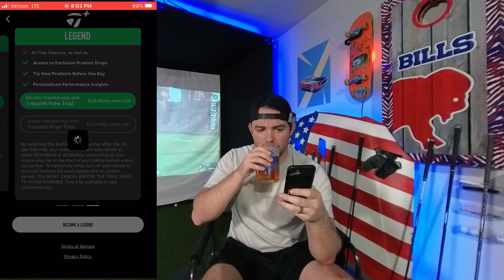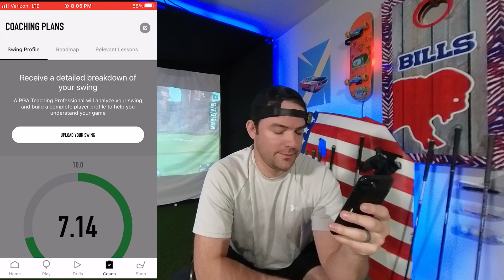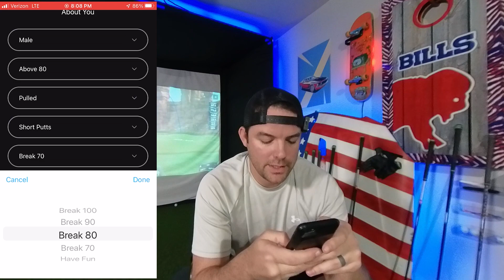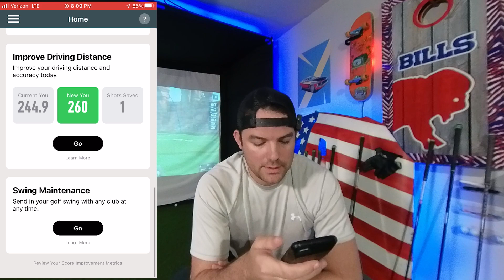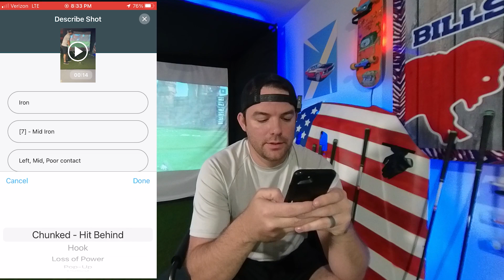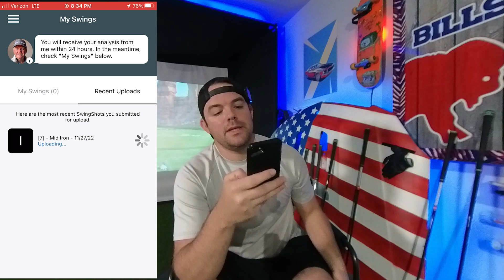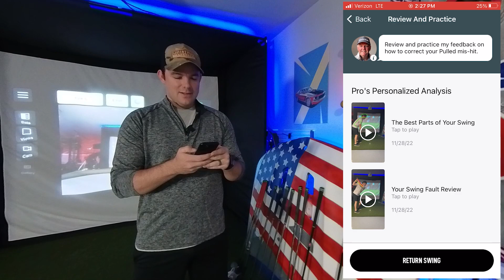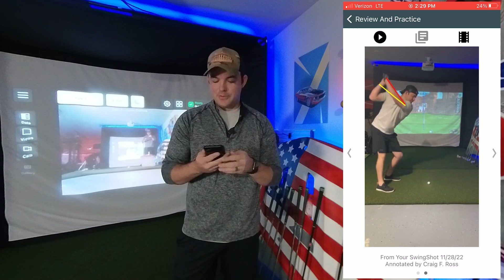My TAYLORMADE+ COACH App: The Journey Begins //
►Any tips will be donated to the DTH Middle School golf program.

In this video we review the My Taylormade Coach and My Taylormade+ app to see if their coaching platform can actually remedy this hackers atrocious golf swing. Will the Taylormade coach have nice things to say or will the My Taylormade plus app be immediately scrapped out of circulation once the swing analysis is uploaded? Can a swing app fix it?

Shout out to @NeverWasSports for the ONE video I found on this app.
Chapters:
0:00 I need help...
1:05 My Taylormade+ Coach App
2:05 Becoming a Legend & Learning the App
5:45 Submitting Swing for Review
8:12 Coach Swing Review
11:52 SUBSCRIBE to the Journey! Cheers!

247 Golf Simulator